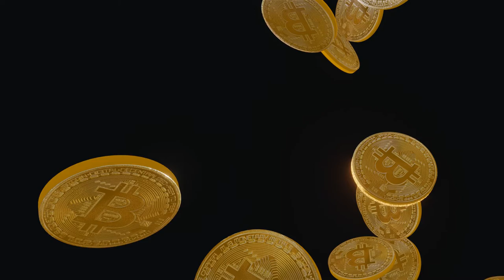Bitcoin Flying In Slow Motion Background Video, Crypto Black Background | Free Stock Footage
Enjoy this Bitcoin Flying In Slow Motion Background Video footage.
This motion video background is perfect for video editing. It has no sound and can be used for video intros, endings, streaming, music videos, lyric videos, meditation, backdrops, and much more. You can use it in video editing software like Premiere Pro or After Effects to make amazing videos.
Feel free to use this free stock footage in your personal, commercial project, Youtube video, etc.